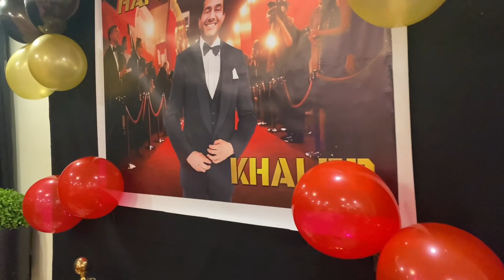Mr. Khaled Birthday Dinner with Mekus - Mekus Friends.